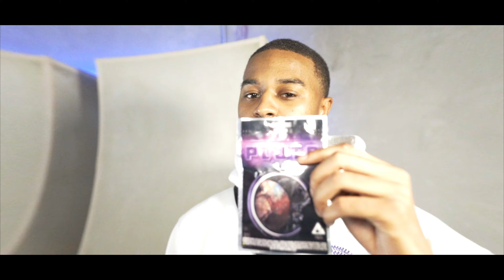Blockboy Tha Yungin- "Run Up The Meter" (shot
Blockboy Tha Yungin in his new visual for the single "Run Up The Meter"
Artist:@iamthayungin
Shot by:@ganktowndurt